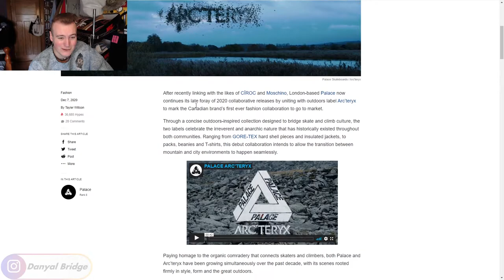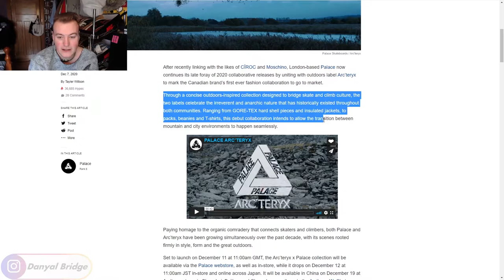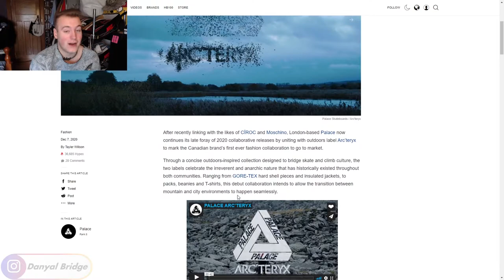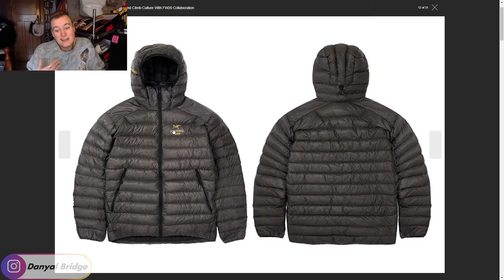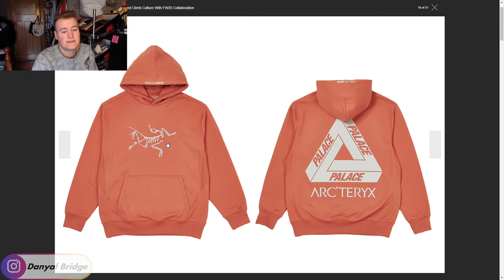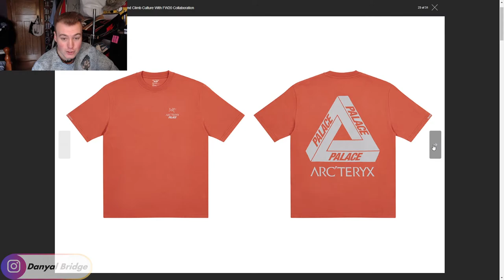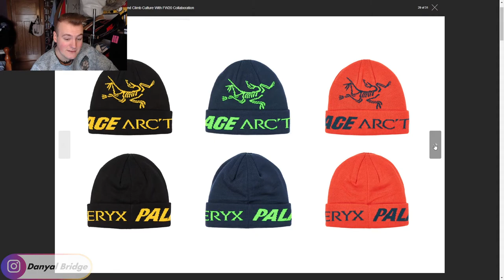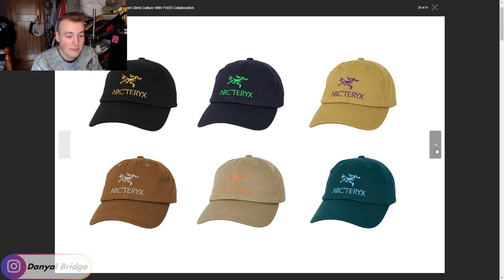Drop List | Everything Dropping In Week 3 Of Palace's Ultimo 2020 Collection!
Hey y'all! Welcome back to another drop list video! In the video, I am going to be covering the drop list of Week 3 of Palace Skateboards' Ultimo 2020 Collection!